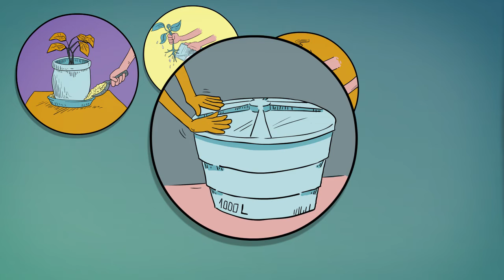O Mosquito Aedes aegypti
Vídeo informativo em animação sobre o mosquito Aedes aegypti, que vem se espalhando pelas regiões tropicais e subtropicais do planeta desde o século XVI